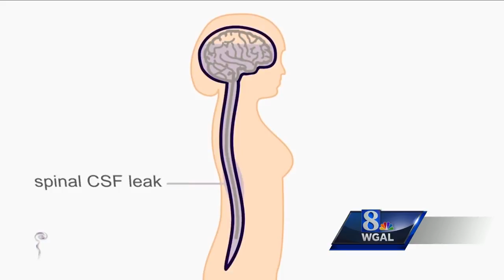"Leak Weak" aimed at raising awareness of condition often misdiagnosed as a migraine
medical report